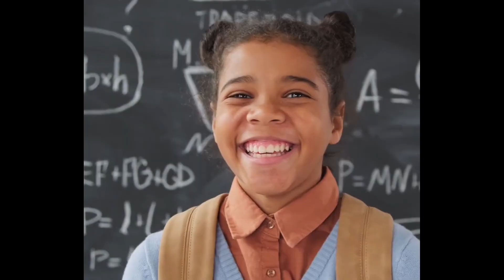小时候玩玩具VS长大后玩玩具（3），袜子洗成全新？摆摊手搓冰淇淋？【无心芭比】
测评 童年回忆 玩具 我们以儿童安全为优先考虑因素，制作内容时会避免任何可能对其产生负面影响的情节。